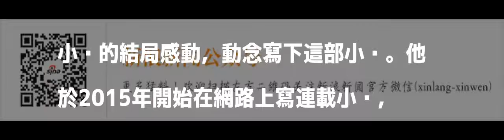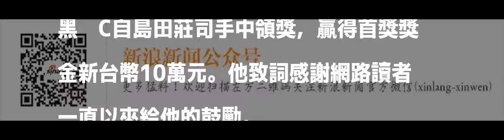島田莊司推理小說獎 香港作家黑貓C獲獎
「金車．島田莊司推理小說獎」主辦單位金車文教基金會今天公布本屆小說獎首獎作品，由香港作家黑貓C「歐幾里得空間的殺人魔」獲獎，將出繁體中文版，並有機會翻譯出日文版，

發表評論評論如下。